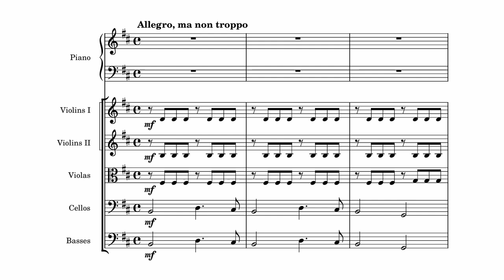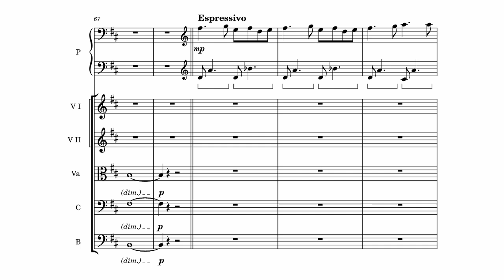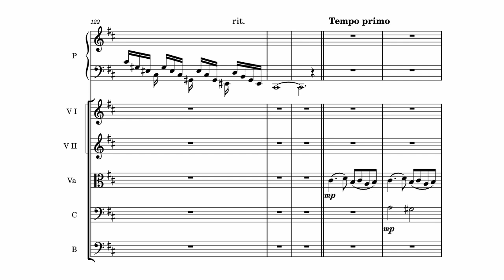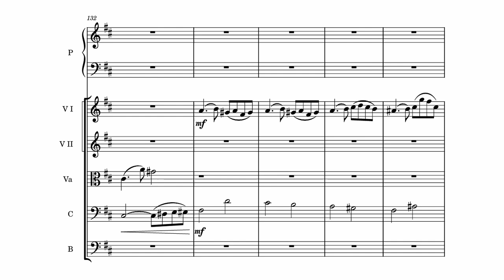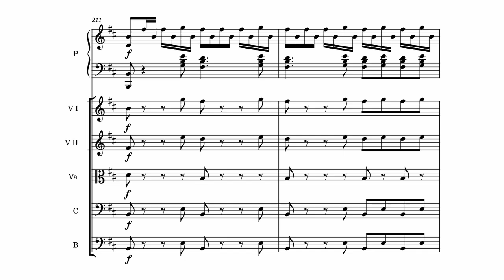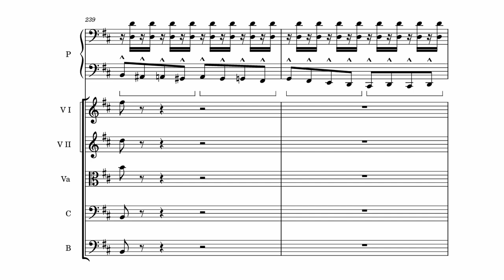Piano concerto No.1 (2020 / 2024)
My first attempt at a long piece. After creating this, I found my lack of skill in designing the structure and utilizing the instruments...
At first I wanted to wrote for full orchestra, but it was too difficult for me so I used only strings.
And I originally wanted to add more movements, but I didn't have enough ideas and energy. Maybe I'll try in the future...

This piece has a long history. I wrote the first theme (0:10) when I was very young. A long time later, when I was in college (around 2013) I wrote the second theme (0:41).
In 2020, I had a hard time due to various events. At that time I came up with more parts, such as Espressivo part (2:13). A few months later I sketched the entire piece.
A few weeks ago, I arranged the sketch for piano and strings.

Played by: Computer (Fluid R3 soundfont)